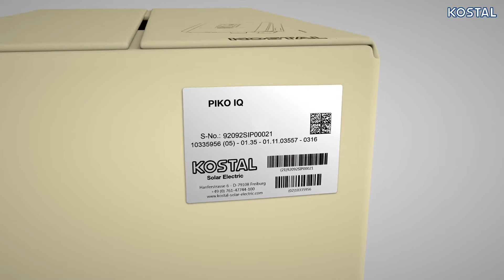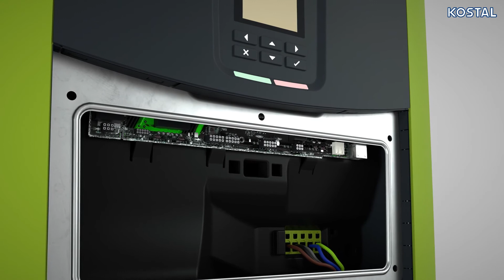PIKO IQ: Installation and proper use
We explain how to install the photovoltaic inverter "PIKO IQ" from KOSTAL.

Let’s connect!